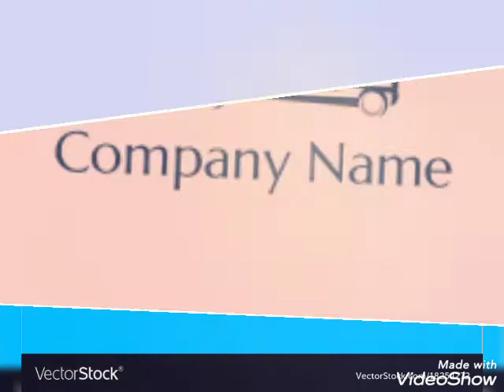Truck logo designing..